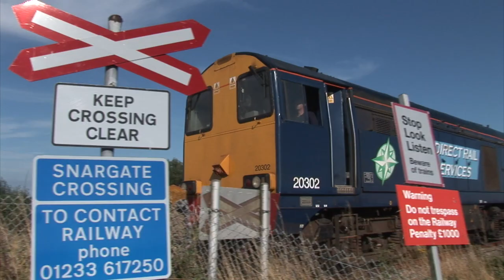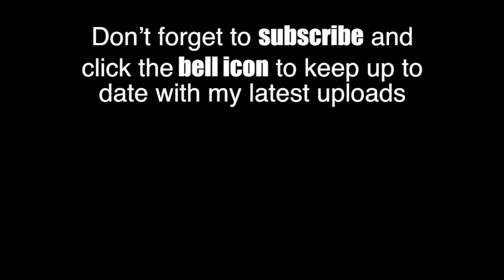Direct Rail Services (DRS) Railfreight Variety with Class 20s, 37s, 57s and 68s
Direct Rail Services (DRS) Railfreight Variety Featuring Class Class 20, 37, 57 and 68 Diesel Locomotives.

A look back at some of the DRS freight working I filmed between 2013 and 2015 including nuclear flask traffic, departmental workings and Intermodals.

Full list of workings below.

37608+37402 6M69 Sizewell - Willesden at Terling 8/4/2013

37218+37606 4M71 Purfleet - Daventry at Old Linslade 1/7/2013

20302+20305 6M95 Dungeness - Willesden at Dungeness 6/8/2013

20302+20305 6M95 Dungeness - Willesden at Snargate 6/8/2013

37603+37607 6Z72 Felixstowe - Crewe at Dullingham 26/10/2013

20302+20304 6M69 Sizewell - Willesden at Terling 16/4/2014

57007+57004 6U77 Mountsorrel - Crewe at Slindon 19/5/2014

57301+37688 6Z68 Eastleigh - Willesden Brent at Potbridge 15/12/2014

68002+68003 4S43 Daventry - Mossend at Greenholn 26/3/2015

68002+68003 4S43 Daventry - Mossend Lune Gorge 27/3/2015

37688+37611+20305 6K73 Sellafield - Crewe at Eskmeals Viaduct 11/6/2015

57002+57012 6Z50 York - Stowmarket at Soham 29/9/2015

37609+37602 6M69 Sizewell - Willesden at Ingatestone 15/12/2015